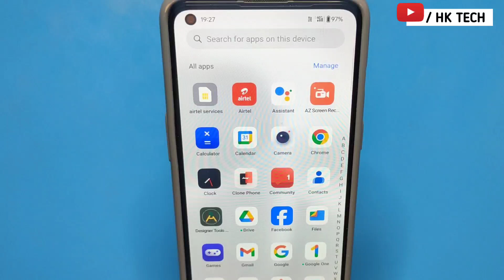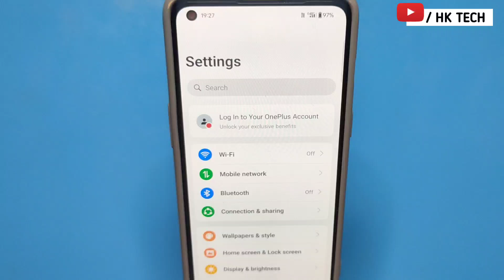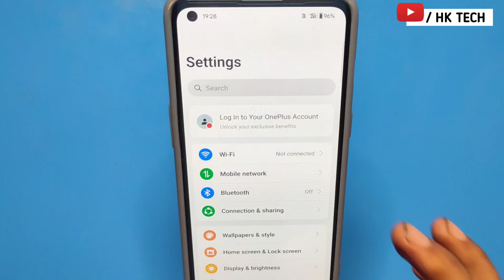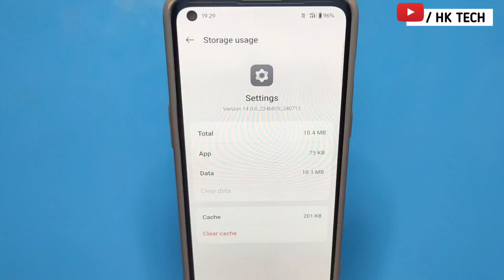😱how to fix display color problem | how to solve screen color problem | display colour problem |2024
Fix Screen Flickering Display Issue in anyndroid phone

AMOLED Display Pink Shade PROBLEM and SOLUTION | AMOLED Display Purple Color

Mobile Ka Colour Kaise Thik Kare | Mobile Colour Inversion Problem Solved | Mobile Colour Problem

Realme X Pink Shade Display Colour Problem Solution || amoled display samsung thar ROXX

realme narzo 30 pro 5g display pink colour problem
2024
Colour problem
Hk